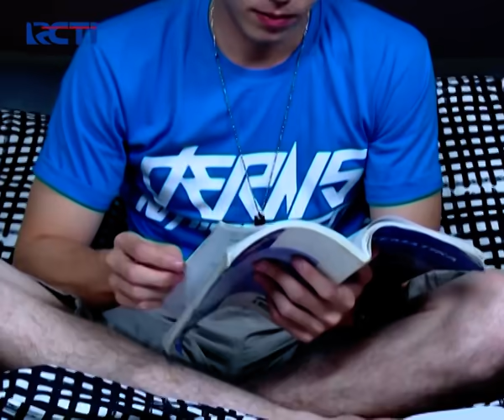REVA KEGEP!! Abah Lihat Reva Jalan Bareng Alex | ANAK JALANAN | EPS.64 (5/5)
Abah kaget banget waktu lihat Reva turun dari motor bersama laki laki yang ternyata adalah Alex yang selalu cari masalah sama Abah.. waduh Abah gak habis pikir jadinya..

Sinopsis:
Boy, seorang remaja pintar, berpenampilan keren dan gagah membuat ia diidolai banyak wanita. Ia juga merupakan ketua geng motor "Warrior". Tentu saja, Boy tidak terlalu menanggapi perasaan gadis-gadis yang memujanya. Di hatinya, hanya ada satu wanita, Adriana, mantan pacarnya yang sangat ia sayangi yang kemudian meninggalkannya karena memilih bersama pria yang jauh lebih tua dan kaya. Sikap Adriana yang seperti itu menyisakan luka yang dalam di hati Boy.

Sampai akhirnya Boy bertemu dengan Reva, gadis yang ditolongnya karena sempat terlibat kejar-kejaran dengan geng motor. Awalnya Boy terkejut saat tahu pengendara motor yang ditolongnya adalah seorang gadis cantik. Boy pun kagum dengan kelihaian Reva mengendalikan motornya. Sayangnya, Reva kesal sekali dengan Boy dan geng motornya karena telah menyebabkannya terlibat perselisihan antar geng motor. Geng Motor pimpinan Mondy menyangka Reva adalah anggota Warrior.

Boy tertohok dengan perkataan Reva. Ia jadi merasa bersalah karena bisa saja korban kesalahpahaman ini telah terjadi pada banyak orang, bukan hanya Reva. Boy pun berencana membubarkan geng motornya. Tentu saja hal ini ditentang oleh teman-temannya. Beberapa teman Boy berusaha memanfaatkan kesempatan itu untuk mengambil alih kepemimpinan Boy. Geng Warrior pun mulai terpecah.